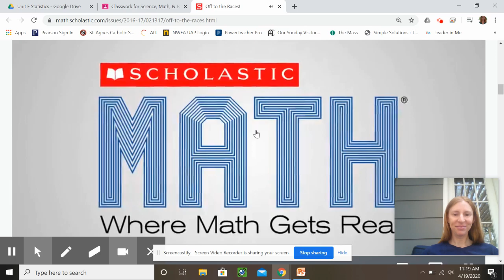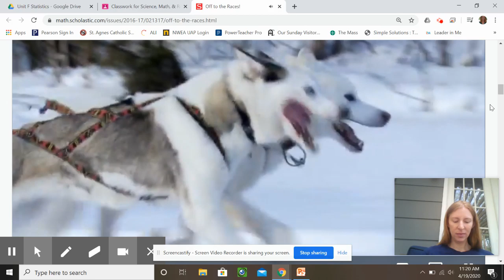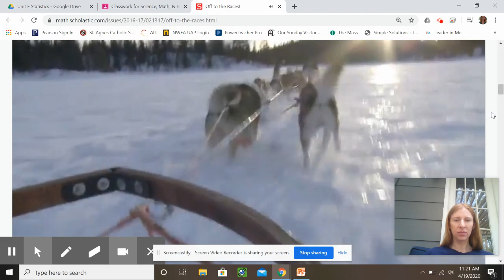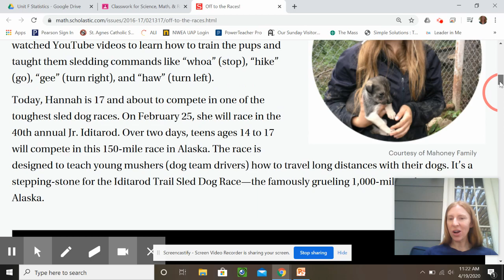Video on Dog Sledding: Statistics Lesson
Watch the video of Dog Sleds to help with the Statistics assignment this week.